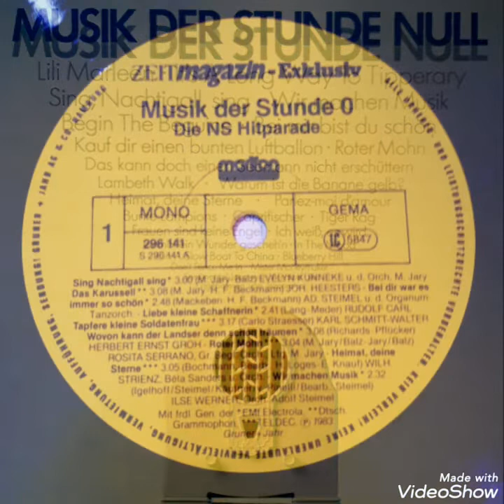Sing, Nachtigall, sing / Evelyn Künneke & Orch. Michael Jary (LP-Box "Musik der Stunde Null")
Aus "Die NS-Hitparade" (LP-Box "Musik der Stunde Null")

This Audio was taken from a original record of my collection. It was recorded off-air and it was played on a Audio Technica AT LP120XUSB Turntable and with the Audio Technica  AT-VM 95E needle.